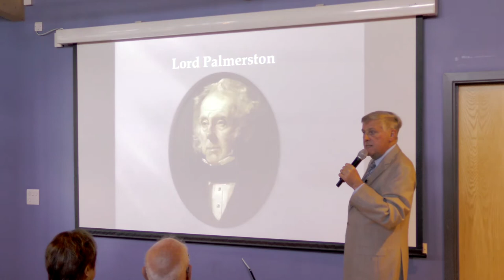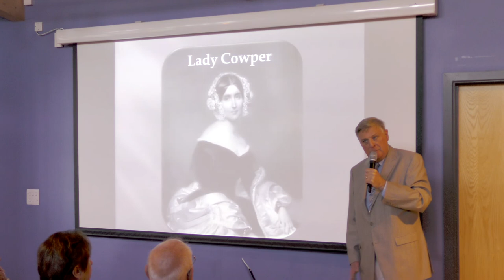Roger Mason U3A 141118 29 04 36 48 Lord Palmerston